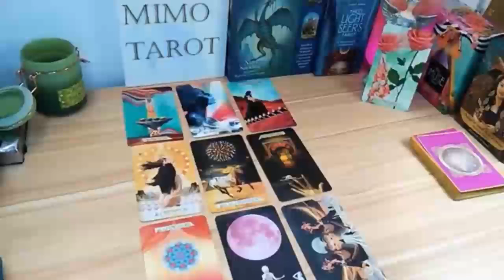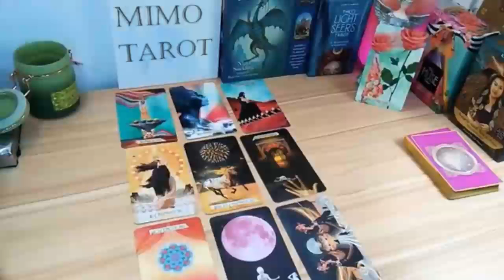Aries Tarot Love Reading Your Ex is Miserable !!